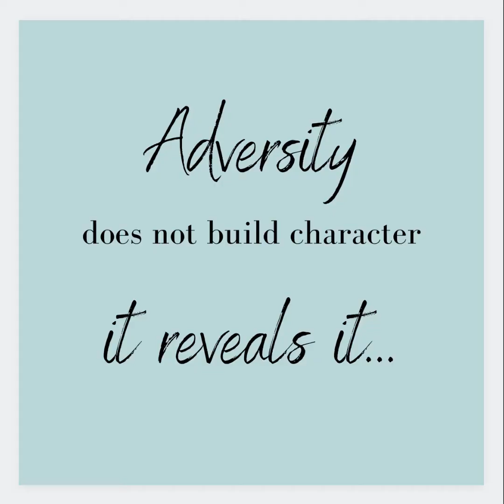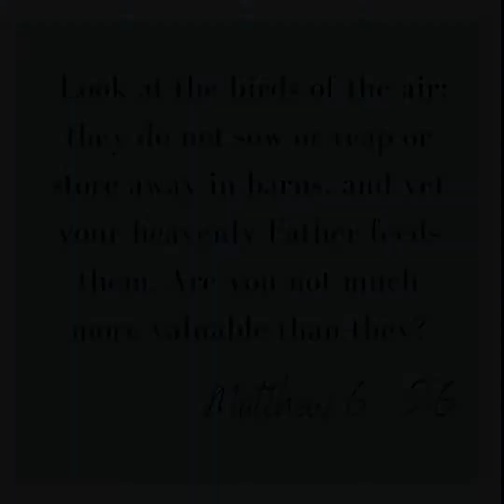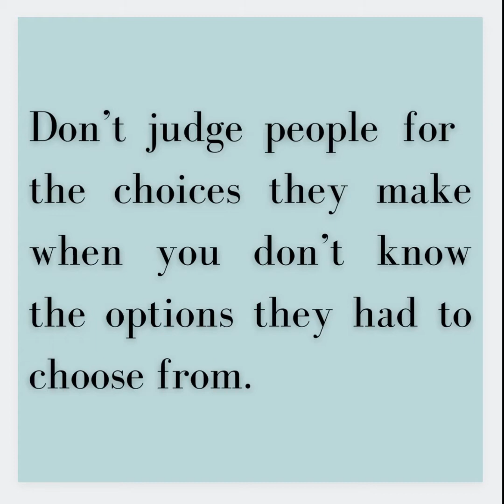VLOG 001: Looking back! Lessons from 2020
2020 brought many business owners heartache, uncertainties and fear. See how I battled through it and what lessons I’ve learned along the way. I'll be taking Paixao's viewers behind the scenes on what's new in 2021! And it's BIG!

This year my passion meets my goals. My mission is to change a culture one lesson at a time.

Walk with me on this journey where I talk about the good, bad, and ugly of everything it takes to make it in this business and how I plan to help students, clients, and the community along the way.

You're not going to want to miss any posts!